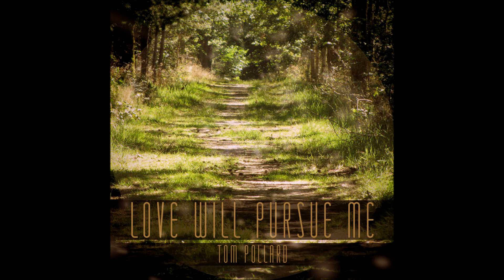Psalm 139 (The Eternal Path)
My first album, Love Will Pursue Me, a collection of psalms written for my final year music project at uni. Hope you enjoy them!

Credits:

Mixing & Mastering: Jonny Middleton
BVs: Adam & Louise Dimmick
Cello: Liz Smith
Percussion: Ryan Galpin